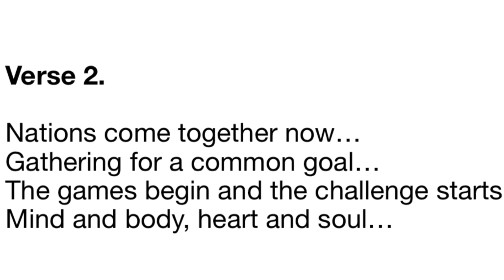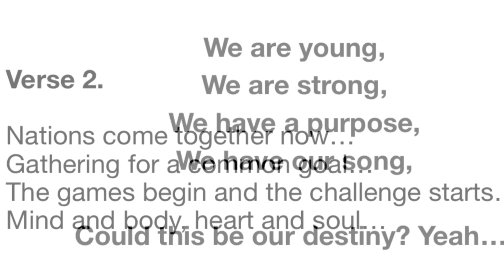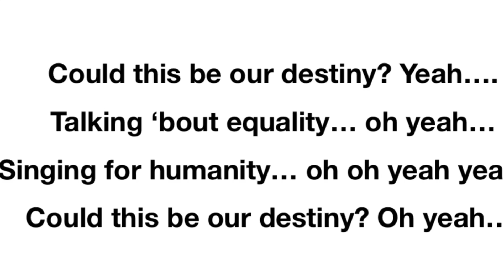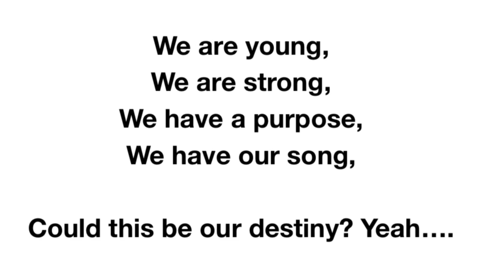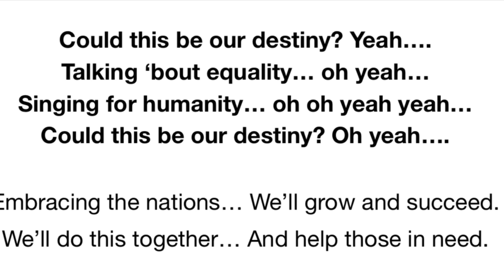Could this be... (Our Destiny?) - Singing In The Rain 2022